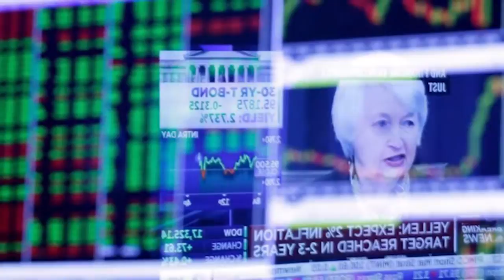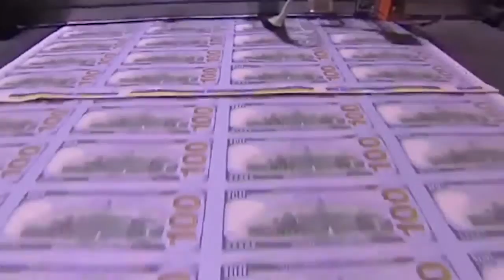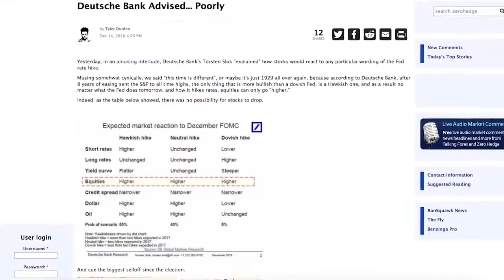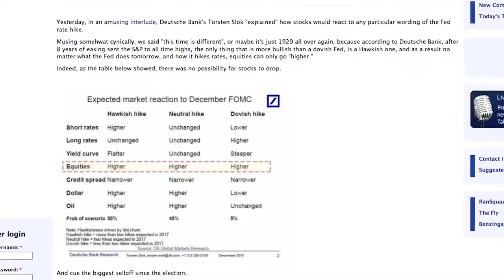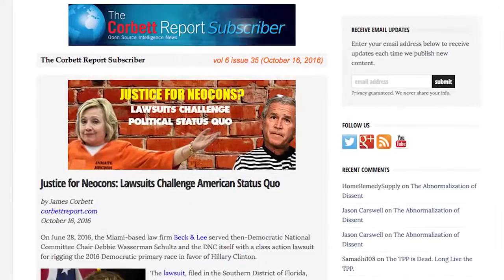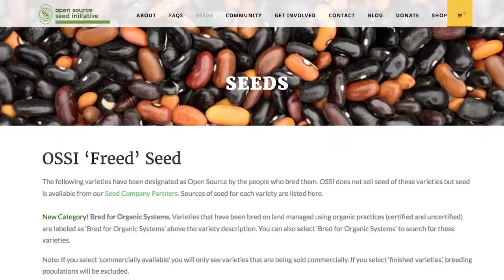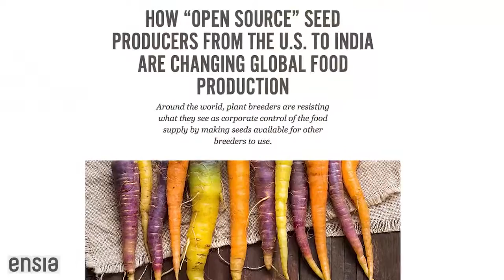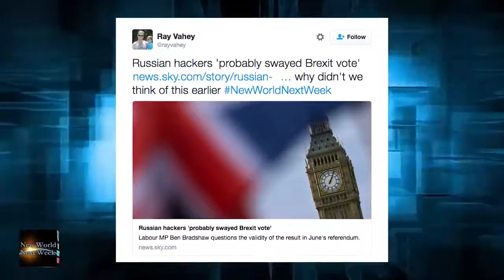The Open Source Seed Revolution